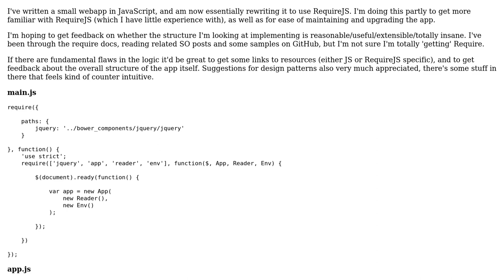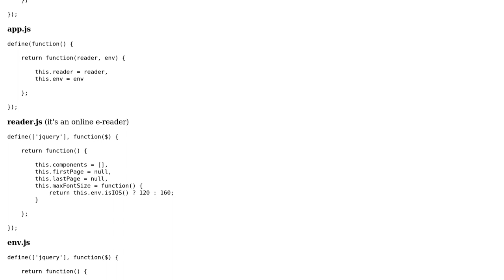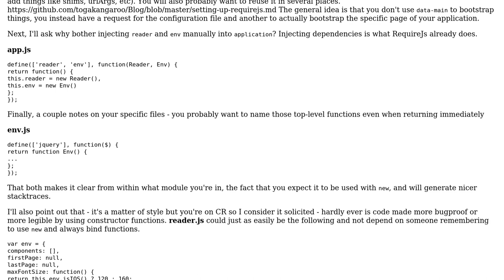Code Review: Structure a webapp using RequireJS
With thanks & praise to God, and with thanks to the many people who have made this project possible! | Content (except music & images) licensed under CC BY-SA | Music | Images & others | With thanks to user mzmm56 user George Mauer user Alex L and the Stack Exchange Network Trademarks are property of their respective owners. You are responsible for your own actions.